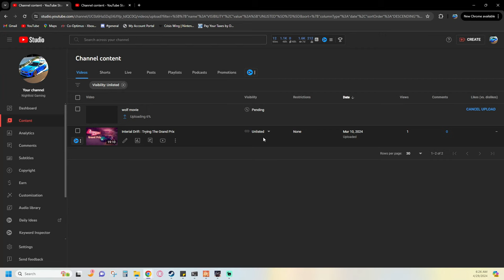SP Modded Escape From Tarkov - Season 1 Finale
Leaving Online behind. SP Tarkov takes everything you love about Escape from Tarkov and places it into a completely contained Single Player experience. The game can then be further modded to make any changes you can image.

For this Play we are using the following mods:
-Realism
-Swag+Donuts (and all associated mods)
-Late to the Party
-Sain
-Algorithmic Level Progression
-Striker Shotgun
-MK12 Ar Shotgun
-AR 54 DMR
-Beretta Raffica
-Live Flea Prices
-AK12 Handguards
-More Checkmarks
-Realistic Night Vision

A Huge thank you to everyone involved in the creation of these mods and to Battlestate Games for making Escape from Tarkov in the first place!